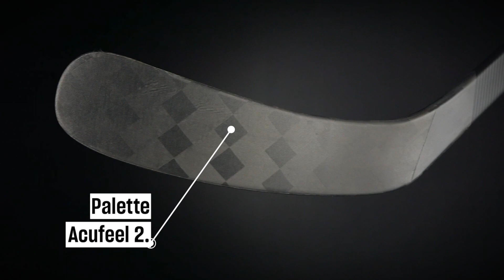CCM Tacks AS-V Pro bâton | Tech & Specs FR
Découvrez le nouveau bâton CCM Tacks AS-V Pro.
Plus de détails au triohockey.ca